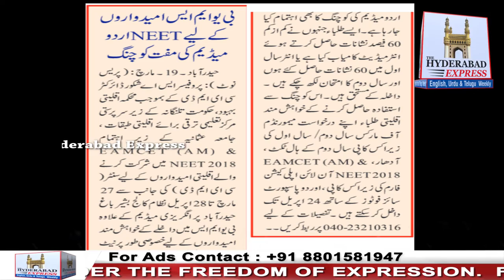On The Hyderabad Express News, The Government decided to conduct NEET in Urdu also.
On The Hyderabad Express News, The Government decided to conduct NEET in Urdu also | The Hyderabad Express 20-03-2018.